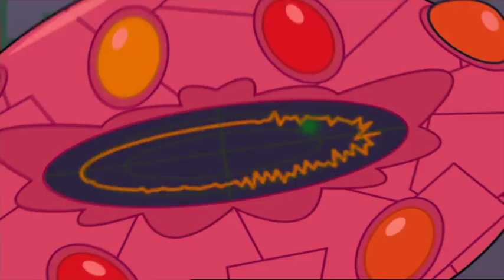The Eggs (2004) S4E5 Lost in Space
Credit to @ScrambleUD for the DVD rip.